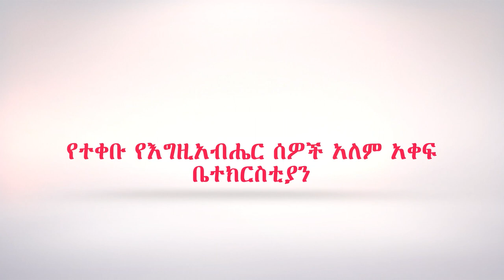የትንቢት_ የነጻ-መውጣት እና የፈውስ ዘመቻ……..የፊታችን እሑድ መጋቢት 25 እና ማክሰኞ መጋቢት 27